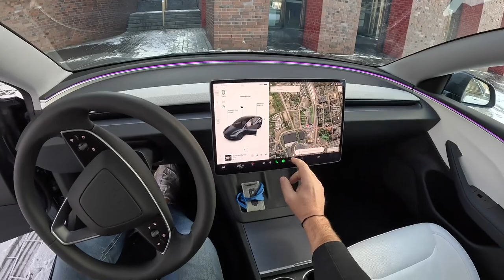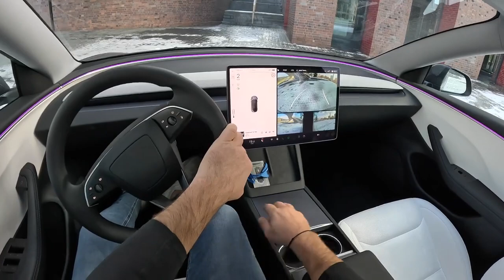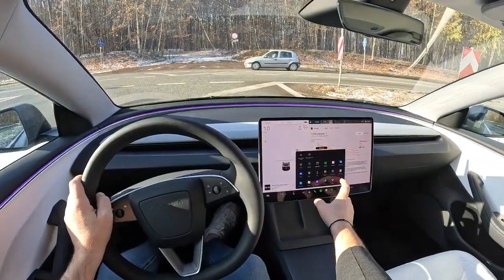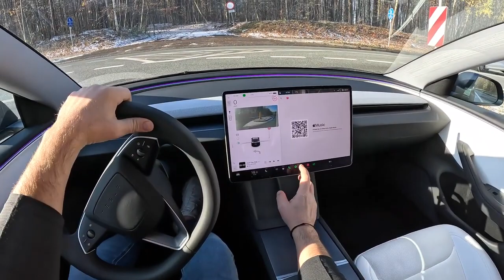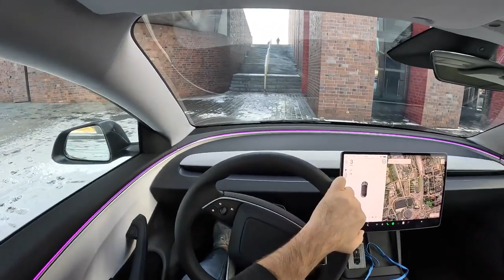Tesla Model 3 2024 325HP 0-100 POV Test Drive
Engine: Electric
Power: 239 kW/325 hp
Torque: 420 Nm
Transmission:  automatic
Traction: AWD (All-Wheel Drive)

Acceleration (0–100 km/h): 6,1 s.
Fuel Consumption Combined in l/100 km by  Tesla : 14.0 kwh

Fuel Tank Capacity: 60 kWh
Total Range: 491 km
Weight: 1745 Kg
Cargo Space: 649 Liter
Model: 2023